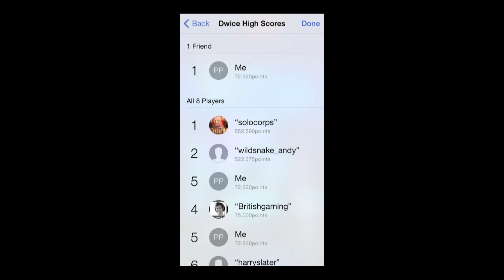Dwice - New Puzzle Arcade Game from Tetris Inventor - Universal - HD Gameplay Trailer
Dwice - new puzzle arcade game from Tetris inventor by ANDREY NOVIKOV

Enjoy the vintage taste of a real arcade in the modern era multi touch glass!

Dwice™ is the second game in the series designed by Mr. Tetris -- Alexey Pajitnov exclusively for mobile devices.

Simple and original gameplay is based upon the newest features of multi touch mobiles. Exclusive version is designed and developed right for your iOS device.

-Protect your city from hordes of Battle Shapes;
-Drag alike Battle Shapes to make them collide and disappear;
-Build chains for higher scores - hold the first shape and collide it with alike ones;
-Use MULTI-TOUCH to beat everyone!